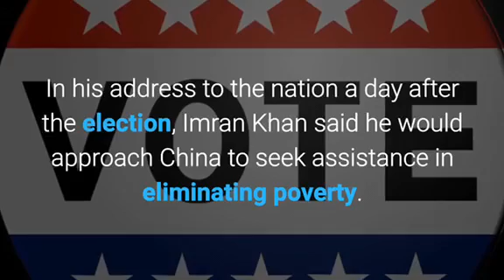Chinese media advice for Imran Khan